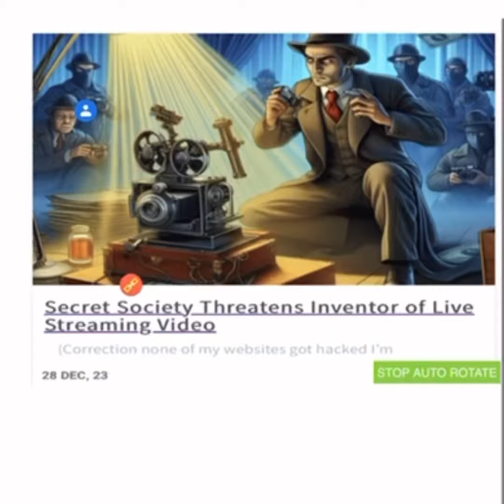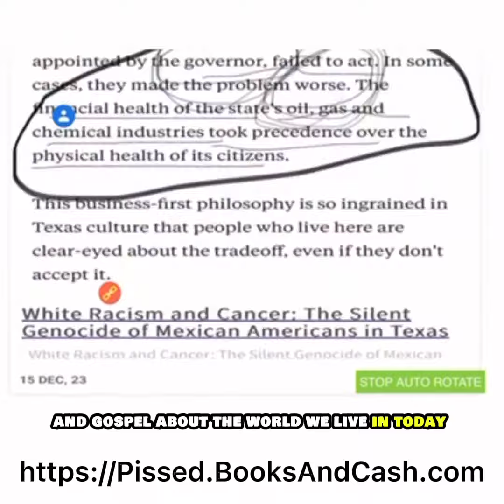Pissed.BooksAndCash.com: The Website That’s Not Controlled by Big Tech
Welcome to Pissed.BooksAndCash.com, the website that's not controlled by big tech. I built this website out of anger because Facebook, Twitter, and Instagram would give me a warning anytime I tried to express my true feelings about anything I was viewing and experiencing in the world we live in today. Suddenly, the site grew to 153 pages, like a tree growing out of control.

If you're tired of all the regular stuff out there that is controlled on the internet without actually seeing anybody express their true feelings about the world we live in today, then you've come to the right place. I urge you to explore my website where I personally feel I will have something for everyone to find an interest in, with no restrictions from all the websites that own the domain they type on like Facebook. People get shut down for giving the truth and gospel about the world we live in today.

So click the link in the description to get to my site as soon as possible to view the world through the eyes of someone who's not going to BS you. See you there!

Bienvenido a Pissed.BooksAndCash.com, el sitio web que no está controlado por las grandes empresas tecnológicas. Construí este sitio web por rabia, porque Facebook, Twitter e Instagram me advertían cada vez que intentaba expresar mis verdaderos sentimientos sobre cualquier cosa que veía y experimentaba en el mundo en el que vivimos hoy. De repente, el sitio creció a 153 páginas, como un árbol que crece fuera de control.

Si estás cansado de toda la típica información en internet que está controlada sin que realmente nadie exprese sus verdaderos sentimientos sobre el mundo en el que vivimos hoy, entonces has llegado al lugar correcto. Te insto a explorar mi sitio web donde personalmente creo que tendré algo para que todos encuentren algún interés, sin restricciones de todos los sitios web que controlan el dominio donde escriben, como Facebook. La gente es silenciada por decir la verdad y el evangelio sobre el mundo en el que vivimos hoy.

¡Así que haz clic en el enlace en la descripción para ir a mi sitio lo antes posible y ver el mundo a través de los ojos de alguien que no va a engañarte! ¡Nos vemos allí!